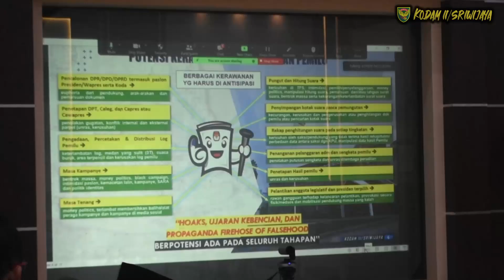PANGDAM II/SWJ SAMBUT KUNKER KOMISI I DPR RI DI KOREM 043/GATAM 27/11/2023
Dokumen dari Remo Sinegal